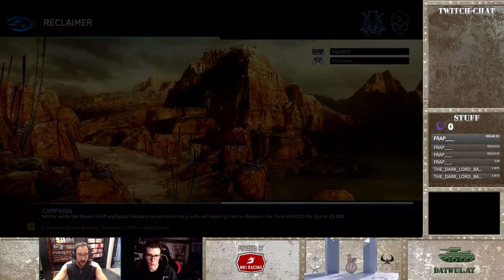Halo 4 - Legendary - Reclaimer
Yeehaw!

Specs:
CPU - i7-7700k
GPU - GTX 1080 / GTX 950
RAM - 16GB
MB - Asus Z270-A
SSD/HDD - 128GB/2TB